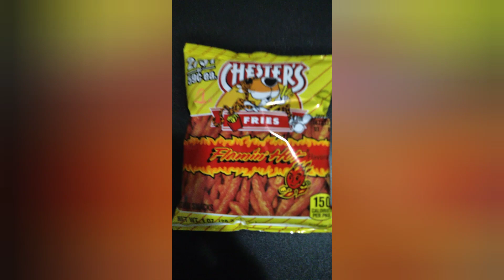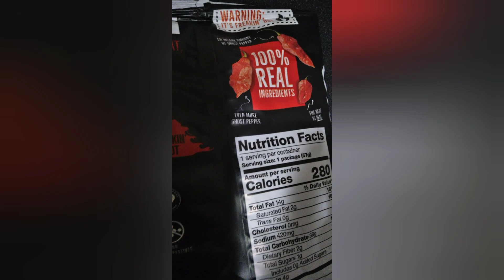hot food challenge 🥵🥵🥵 it was a bad idea/BY DJ THE KING2